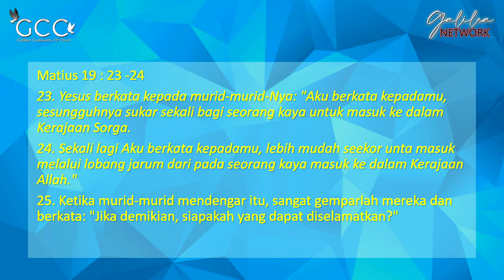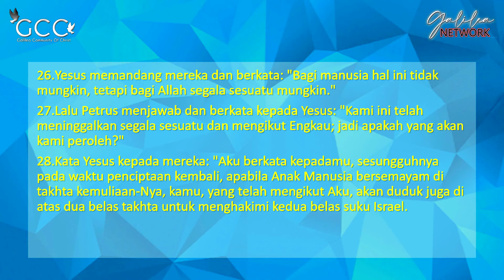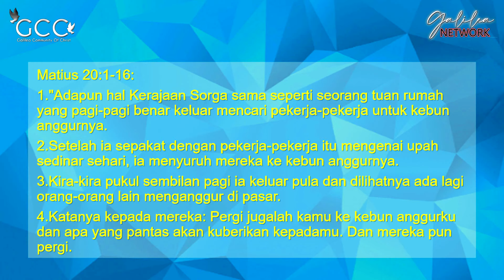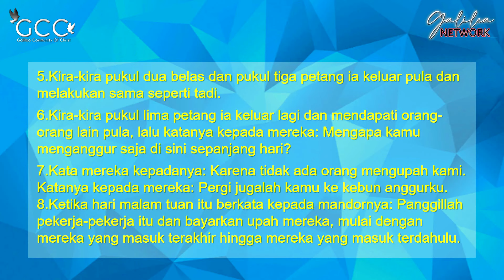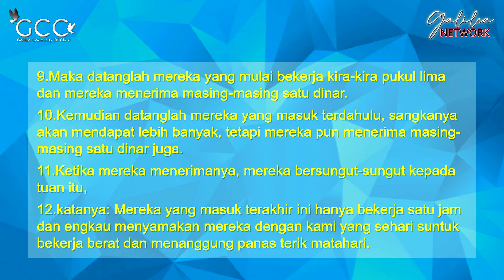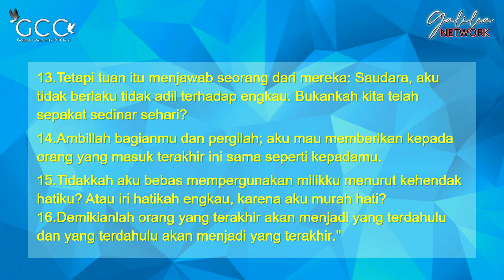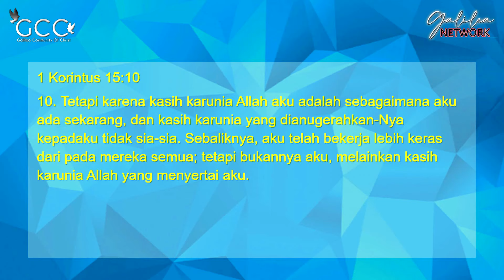IBADAH Raya GCC ONLINE | MINGGU 20 SEP 2020 | Ps. Heintje Rungkat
Jika Saudara  membutuhkan topangan doa silahkan menulisnya di kolom komentar. Kami akan berdoa bersama  |
Jika Saudara  berkesempatan menabur untuk menopang pelayanan ini, Saudara  bisa menyalurkan melalui :
Rek. BRI No. 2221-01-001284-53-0. An. Yayasan Pelayanan Galilea Indonesia |